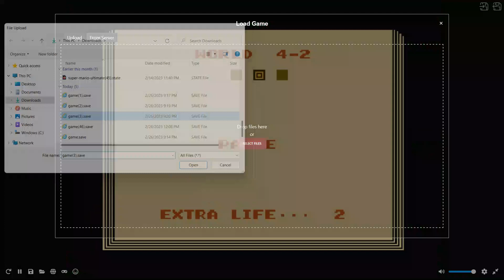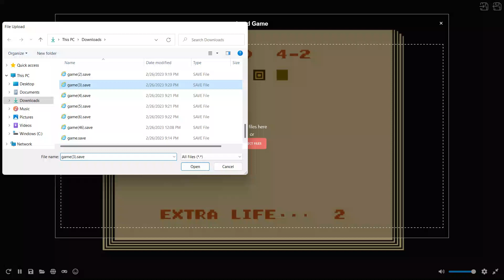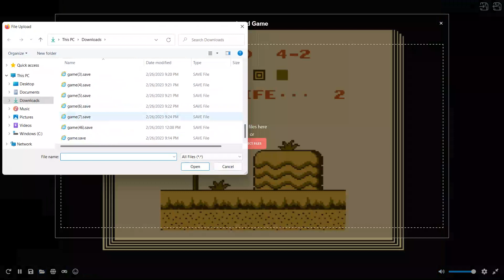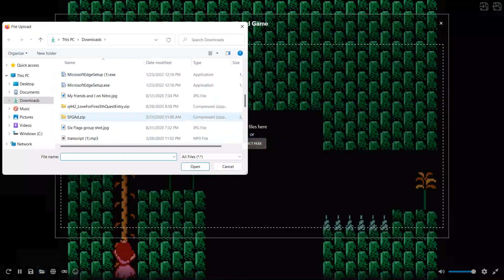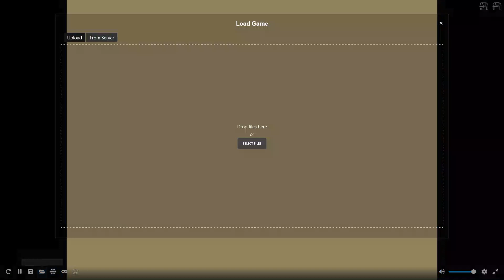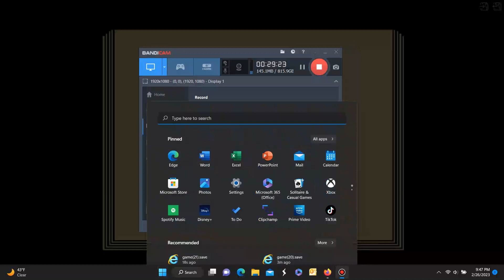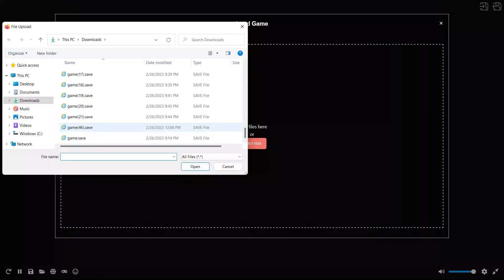Super Mario Bros 2 Return To Subcon. Worlds 4-2 and 4-3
World 4-2 was a bit hard but not too bad. World 4-3 was very hard